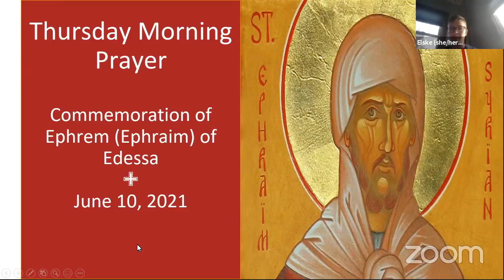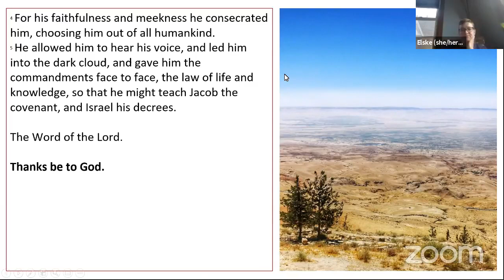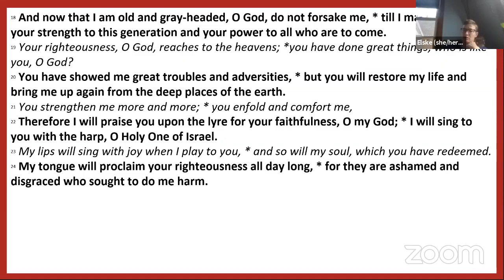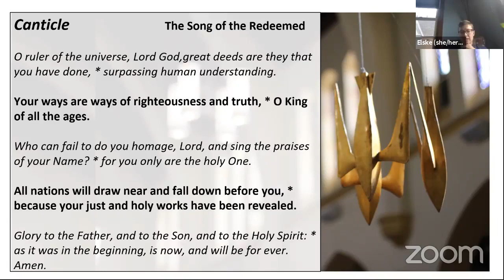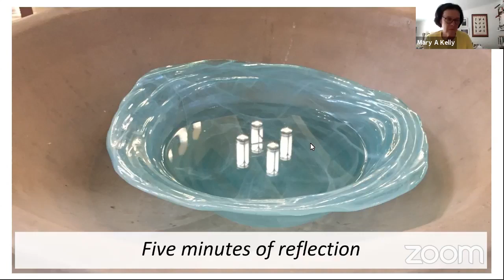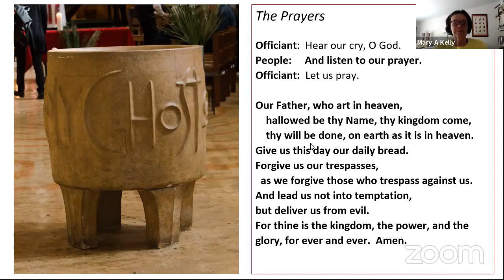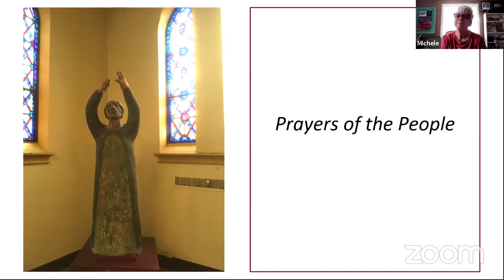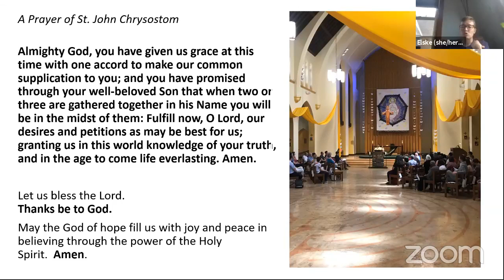Commemoration of Ephrem (Ephraim) of Edessa